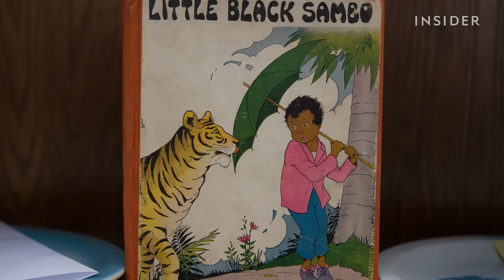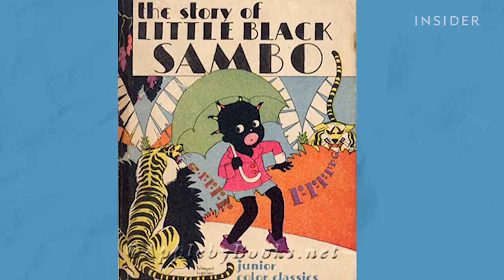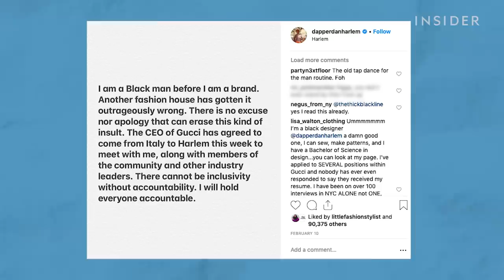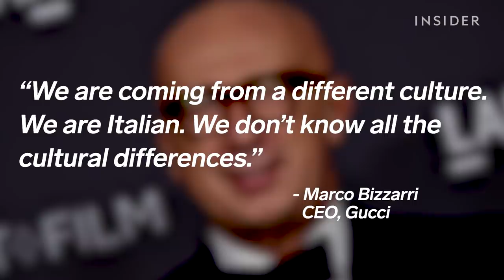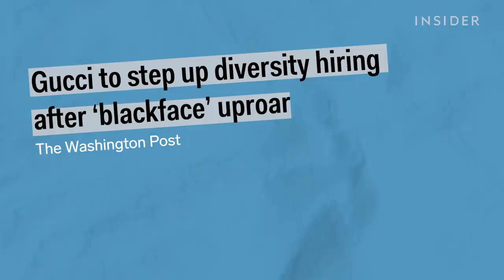Why These Gucci Clothes Are Racist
Gucci, Prada, Moncler, Katy Perry Collections, and Burberry are just some of the brands that have released racially insensitive products in recent months. Many of the pieces in question resemble blackface, a practice that dates back to the 1800s. Blackface was used in Minstrel Shows, where entertainers would paint their faces black and outline their lips to make fun of black people. Blackface not only fed negative stereotypes about black people, but it also reinforced the idea of white superiority, leading to the drastic levels of inequality we see today.

After social media and celebrity outcry, Gucci, Prada, Moncler, Katy Perry Collections, and Burberry have since apologized and taken the pieces in question off their sites. Gucci and Prada have also announced diversity efforts like scholarships and a council to prevent products like these from being made in the future. Many aren't sure if these efforts are genuine and wonder what else can be done to prevent future insensitivity in the fashion industry.